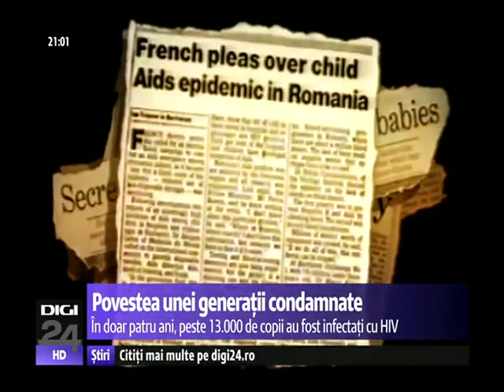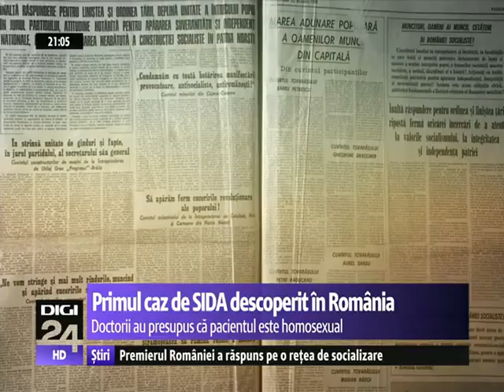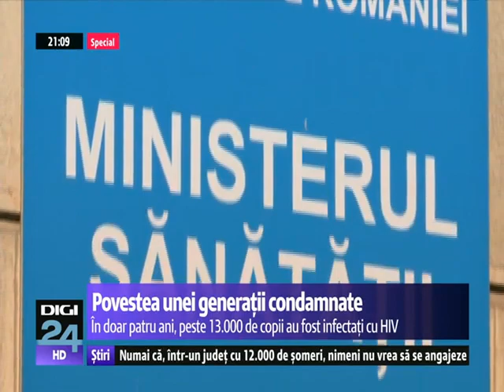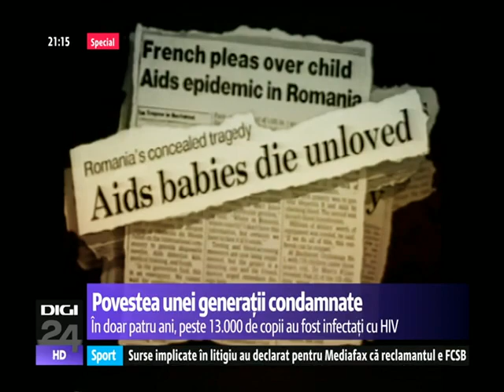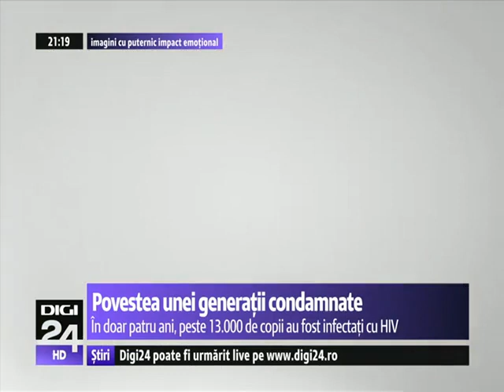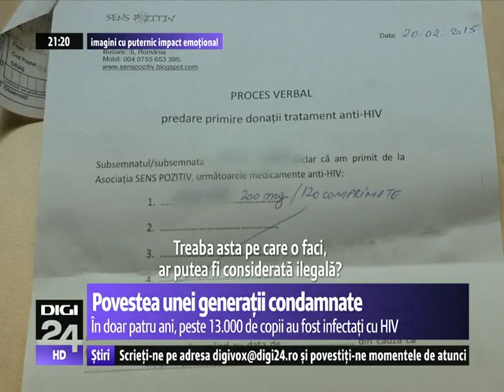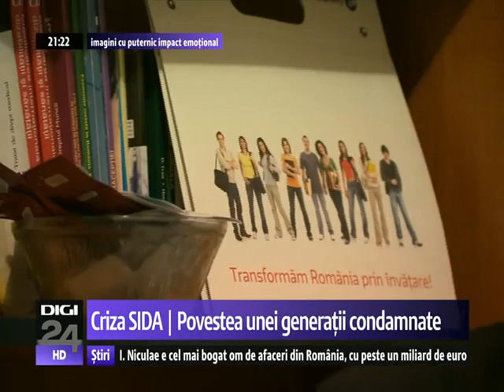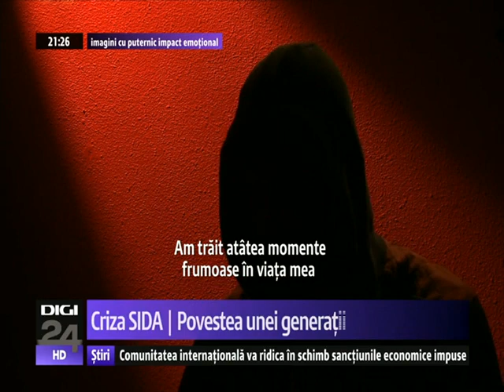Istoria Hiv-ului in Romania